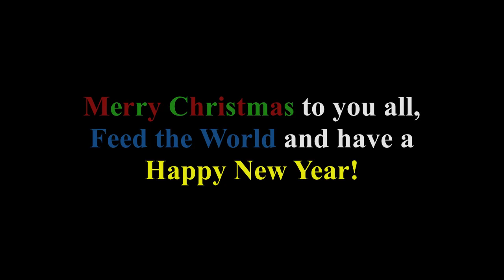Do They Know It's Christmas? (Redo)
Hello folks, I had to do a little fix on this song since it didn't quite sound right a bit last year. And I know I haven't been uploading videos much lately. Work and life was busy for me, especially Christmas, but it's what we all do to keep ourselves alive.
Anyways, hope you enjoy this redo of my composed song as a tribute to both Bob Geldof and Midge Ure since their original song is now in it's 30th Anniversary.
Merry Christmas to you all, Feed the World and have a Happy New  Year as always!

Lastly, here's a link to almost everyone to buy Bob and Midge's original song of Band Aid 30